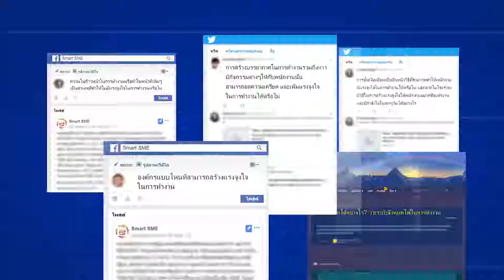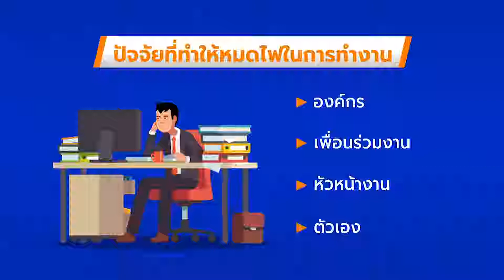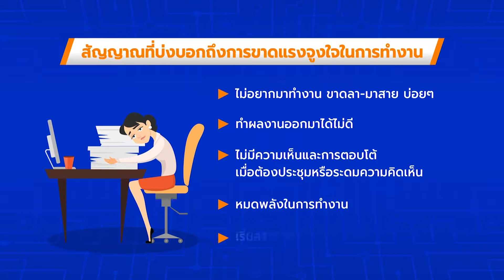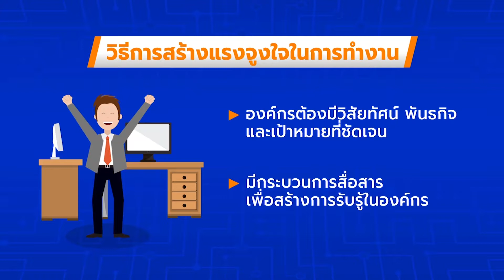คู่คิดธุรกิจ SME | สร้างแรงจูงใจอย่างไร? ไม่ให้พนักงานหมดไฟในการทำงาน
ติดตาม SME Social Planet แหล่งเรียนรู้บนโลกดิจิทัล สำหรับ SMEs ได้ที่